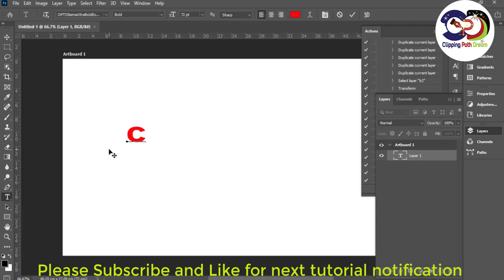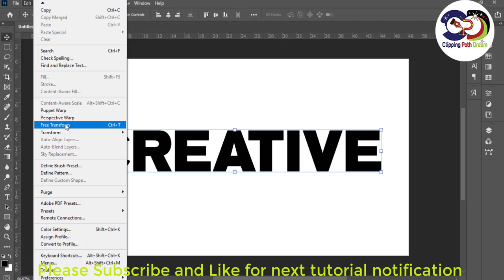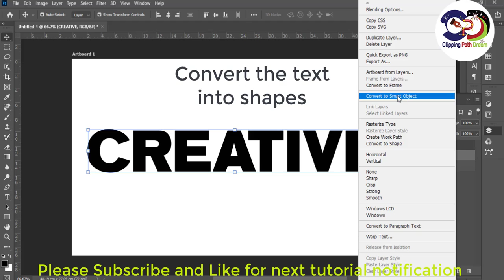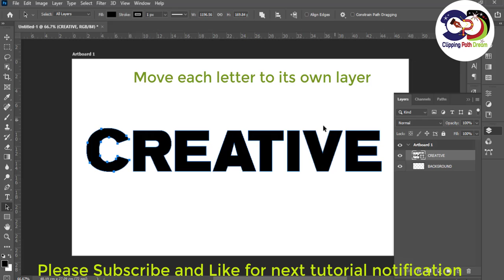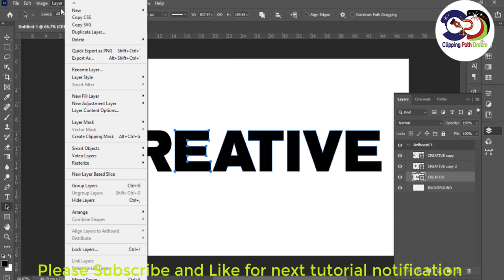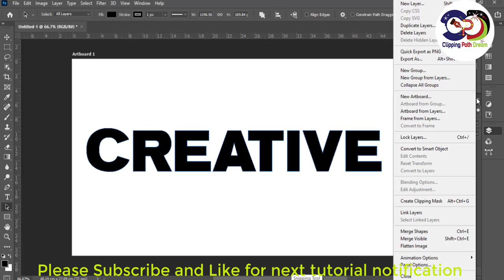How to Create a Powerful, Dramatic,Deep,Overlapping Text Effect with Reflection-Typography lettering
Photoshop Tutorial  Part 01| Text Effect tutorial